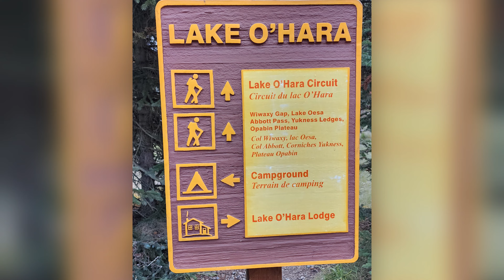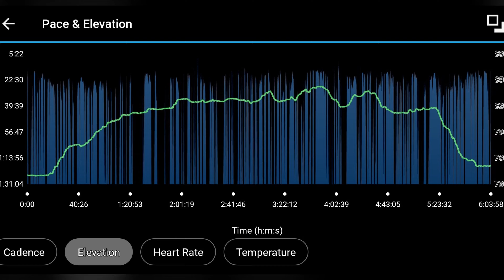Lake Ohara Yoho NP BC - Sept 2023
Lake O'Hara is considered one of the most spectacular hikes in the Canadian Rockies and did not disappoint, with amazing larches, waterfalls, emerald lakes/tarns, craggy peaks, glaciers and trail routing  all packaged in a loop - outstanding!